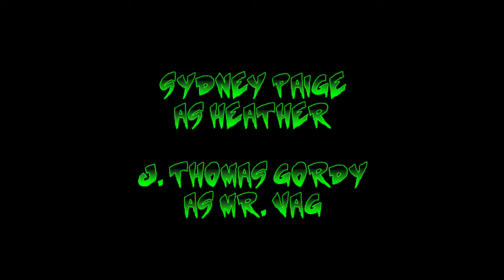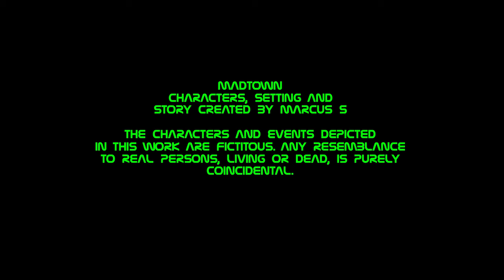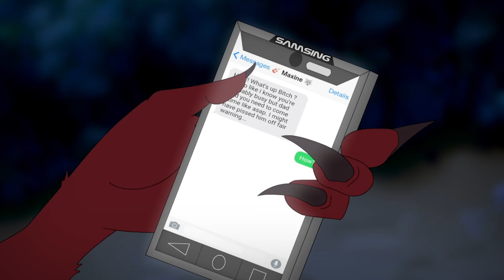MADTOWN - Mother in Nature (🐺MAXIMIZED CUT🐺)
MADTOWN THE ANIMATED SERIES - S1 EPISODE 2: MOTHER IN NATURE

Marc takes Charlie the reaper (played by Dexter Manning) on his class field trip for a fun time. But Charlie uses this time to try and train Marc to finally talk to the girl of his dreams Heather (Played by Sydney Paige). Against his best-efforts hilarity ensues and Marc winds up on a caving adventure with his newfound giant furry friend Maxine (played by Nubi).

and a Facebook!

PS coldfire as Jeffrey
Link: N/A

J. Thomas Gordy as Mr. Vag

Mixing mei as Maxine
Link: N/A

JordaN1 as Dr. Dino phallus

Additional Artwork by Catnip and Corythec